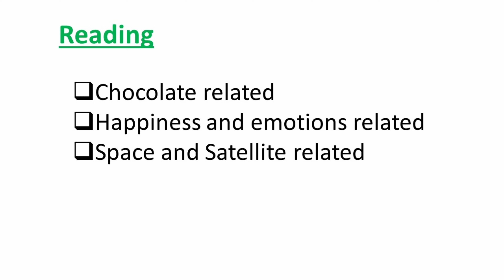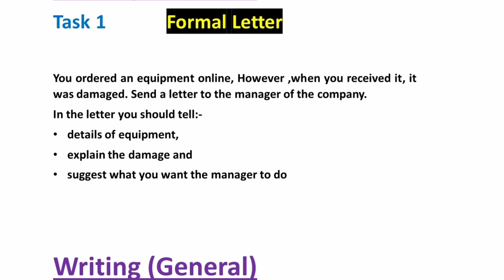07 October 2023 IELTS EXAM REVIEW WITH READIND AND WRITING PASSAGES | IDP & BC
07 October 2023 IELTS EXAM REVIEW WITH READING AND WRITING PASSAGES | IELTS | IDP & BC

7 october 2023 ielts exam review
7 october 2023 ielts listening exam review
7 october 2023 ielts reading exam review
7 october 2023 ielts writing exam review
7 october 2023 ielts speaking exam review
October 7 ielts exam
7 october 2023 ielts exam
7 october 2023 ielts listening test
7 october 2023 ielts listening prediction
7 october 2023 ielts listening test with answers
7 october ielts exam prediction 2023
October ielts exam prediction
ielts prediction october 2023
October ielts exam review
7 october 2023 ielts exam
7 october 2023 ielts listening test
7 october 2023 ielts listening prediction
7 october 2023 ielts listening test with answers
7 october 2023 ielts exam
7 october 2023 ielts listening test
7 october 2023 ielts listening prediction
7 october 2023 ielts listening test with answers
prediction 7 october 2023 ielts exam
7 october ielts exam
7 october 2023 ielts exam prediction
7 october 2023 ielts exam practice
October 7 ielts exam preparation
7 october ielts prediction
real ielts practice test
real ielts exam
real ielts test
ielts listening
e2 ielts
ielts
ielts 2023
ielts listening
ielts speaking
ielts writing
ielts reading
listening practice test
cambridge
september ielts exam
september ielts listening exam
prediction of september ielts exam
ielts exam september prediction